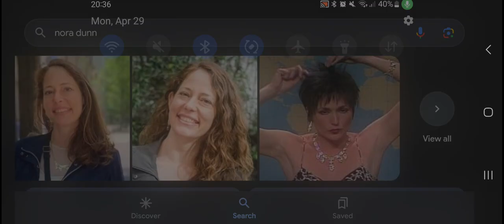Happy 72nd Birthday Nora Dunn